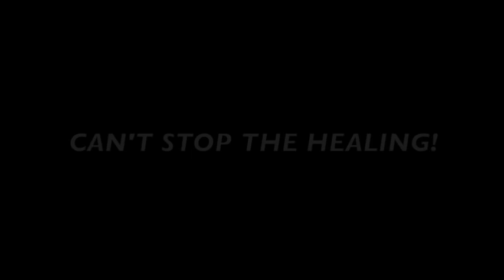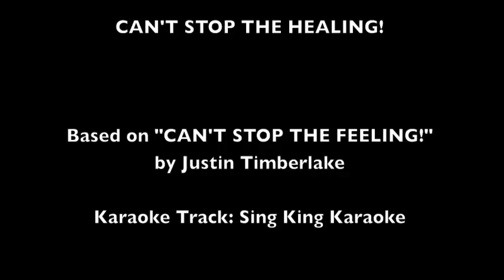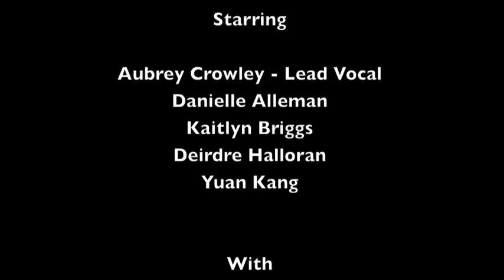"CAN'T STOP THE HEALING!" Cornell Vet Parody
Cornell University College of Veterinary Medicine
Senior Skit 2017

A parody of "CAN'T STOP THE FEELING!" by Justin Timberlake